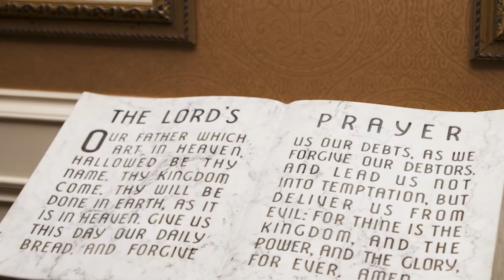Baby Hezekiah Home going Trailer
This is a brief video of the memorial service and burial of our son Hezekiah Jabez Omolo Ayuak